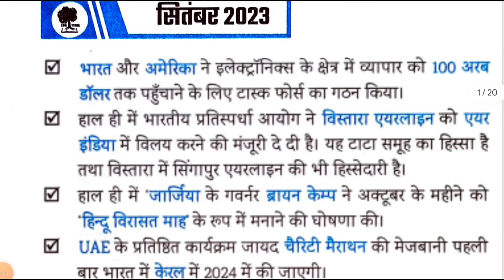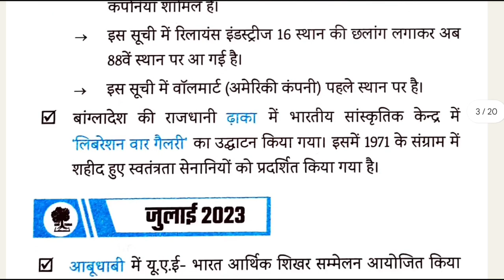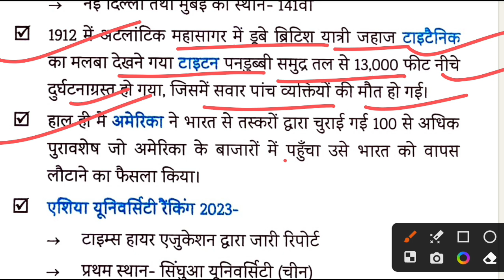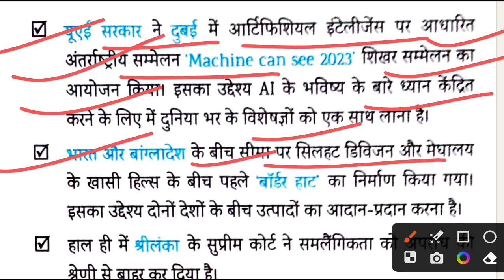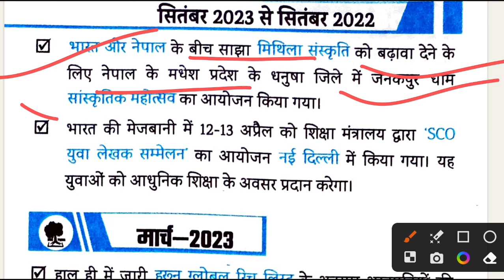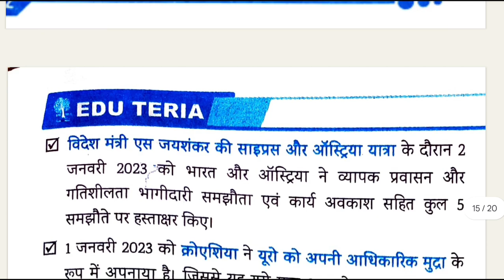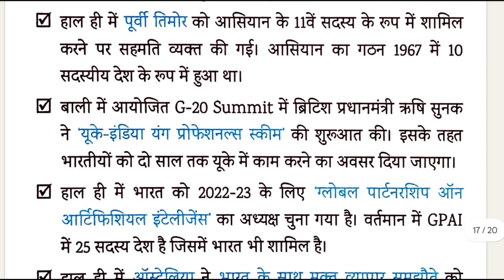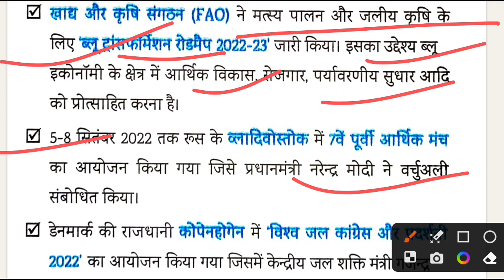Eduteria Current Affairs [ अंतरराष्ट्रीय घटनाक्रम ] वनलाइनर, सितंबर 2023 से सितंबर 2022 तक